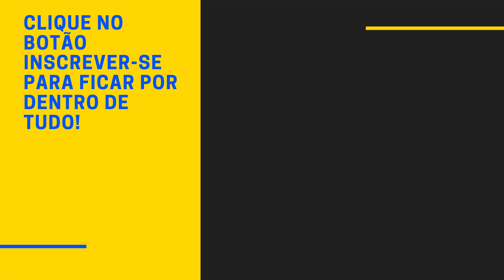Mel para tosse.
CURSO DE MELIPONICULTURA: Preencha o formulário para mais noticias sobre o curso de meliponicultura
Entre em contato com o Lemão Navarro!